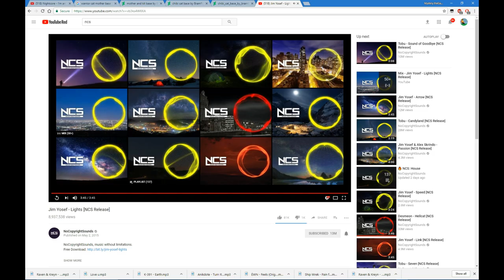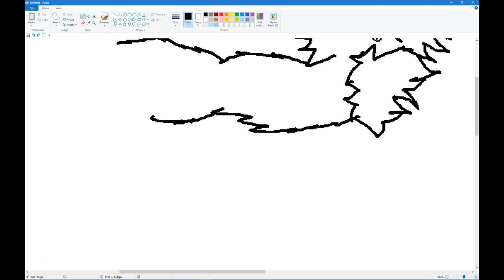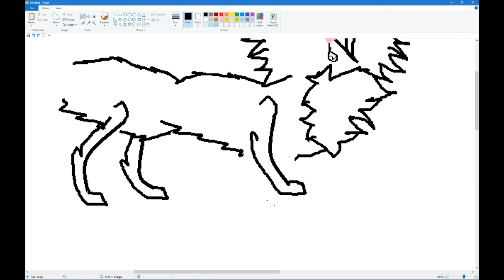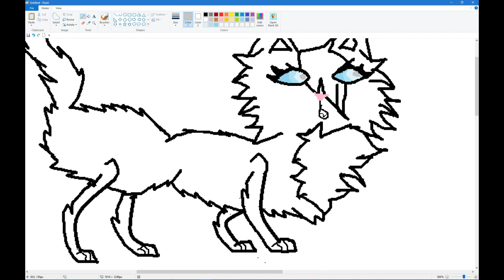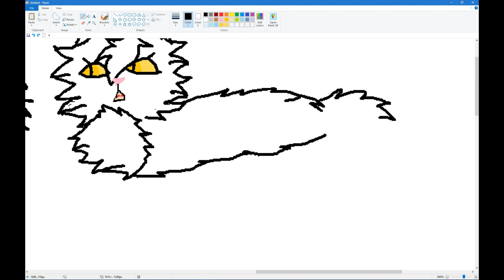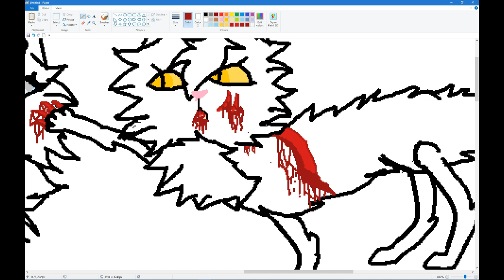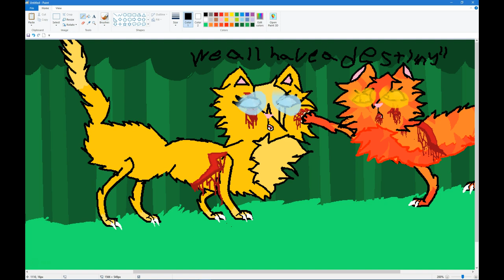"We all have a destiny to choose"Starry and Emberstar | Warriors cat speedpaint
Another free hand drawing speedpaint i did myself.
Want to submit a request?? Type in the comments below and i'll be checking to see which one ill do